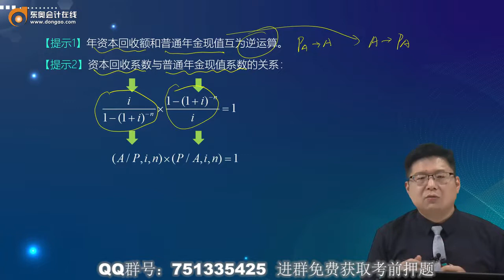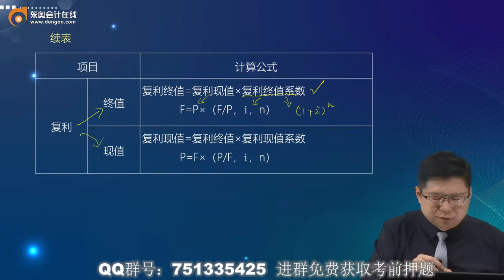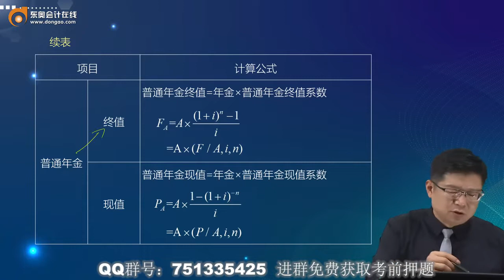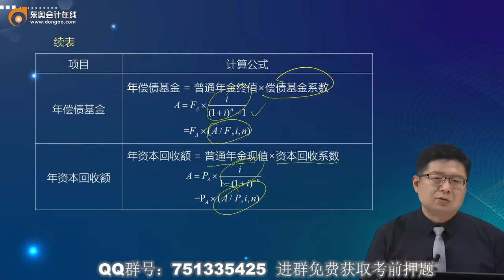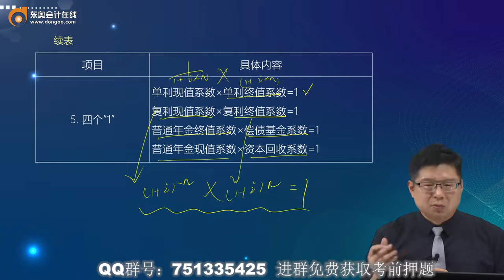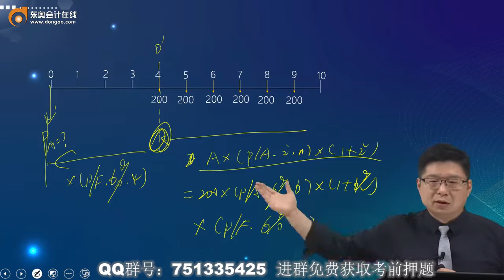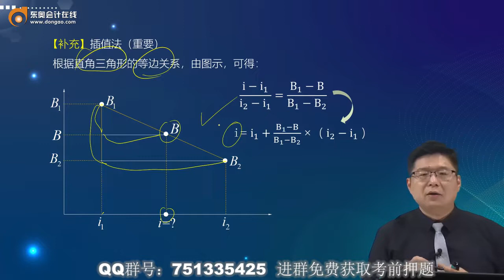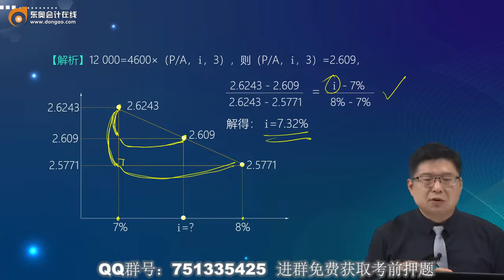2022 税务师 财务与会计 丁奎山 基础精讲班第05讲 终值和现值的计算（3）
2022 税务师  财务与会计 丁奎山 基础精讲班